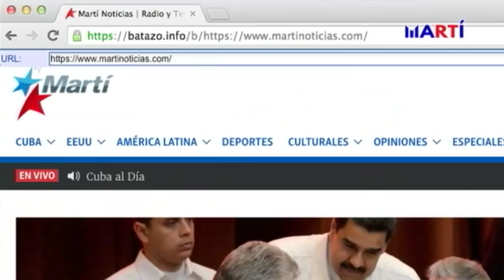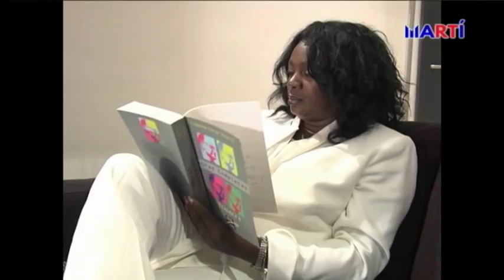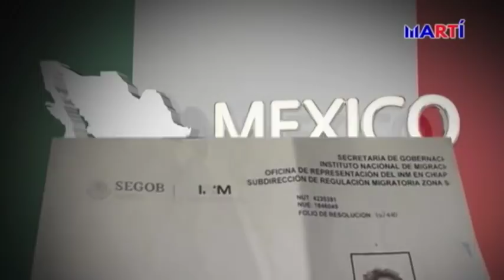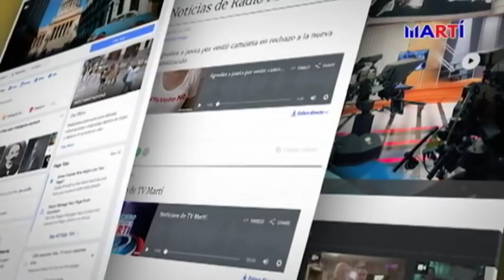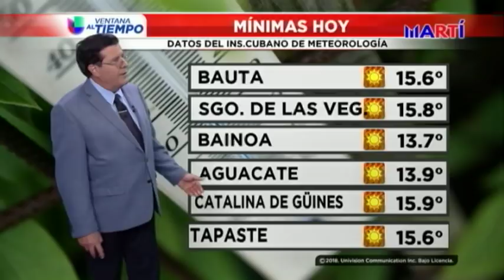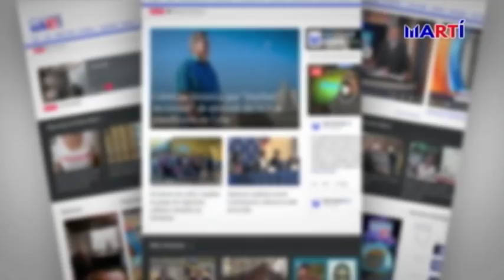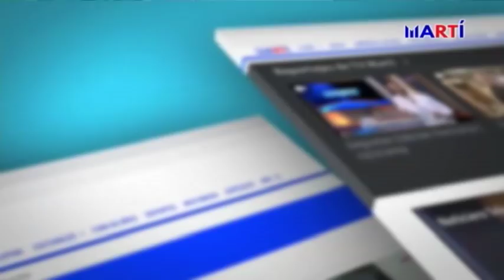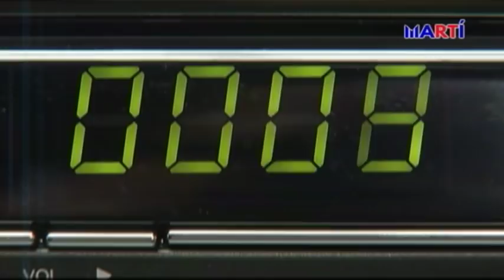Noticiero Televisión Martí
“Noticiero Television Martí”, presenta las noticias más importantes de Cuba y el mundo, con la conducción de Karen Caballero y Alfredo Jacomino. Hoy: Represión, apagones y escasez continúan azotando a Venezuela; Fabiana Rosales esposa de Juan Guaidó se reúne con diáspora en Miami  y otras noticias.